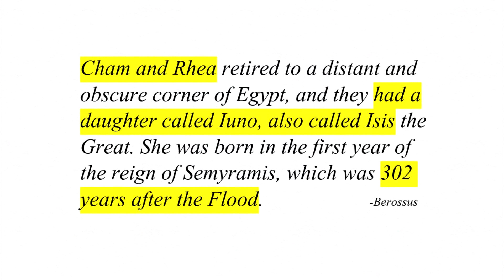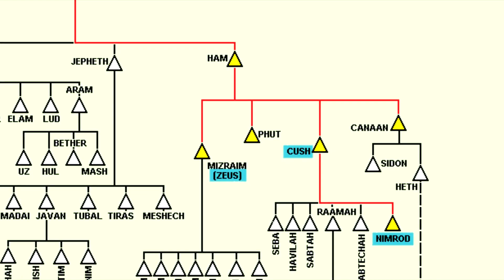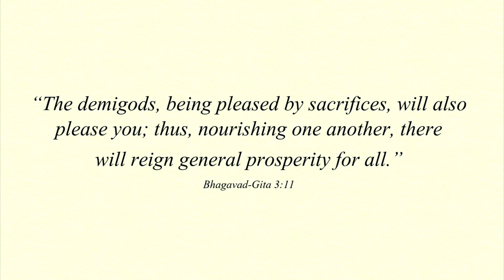ZEUS AND HERMES IN THE BIBLE!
Here's a video that shows how Apostle Paul and his companion Barnabas were seen as Zeus and Hermes in the city of Lystra in Turkey...